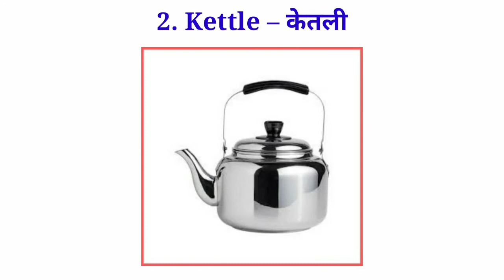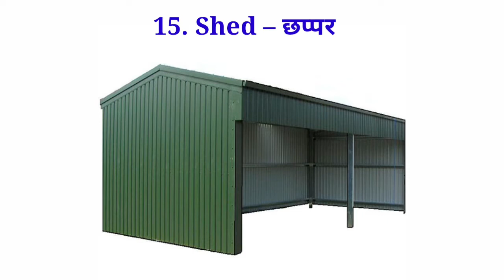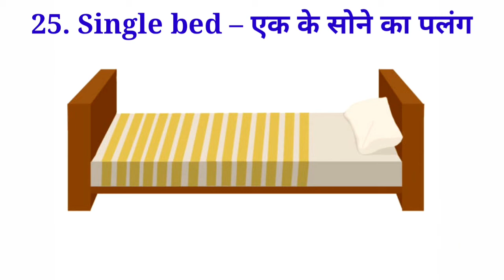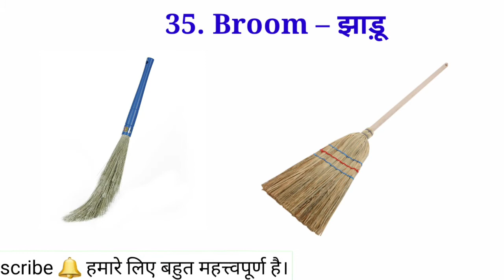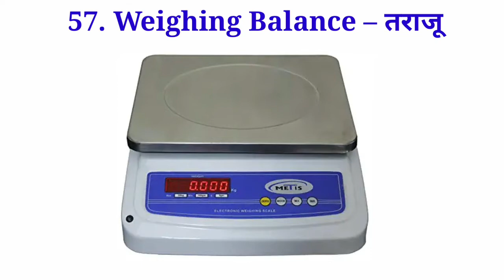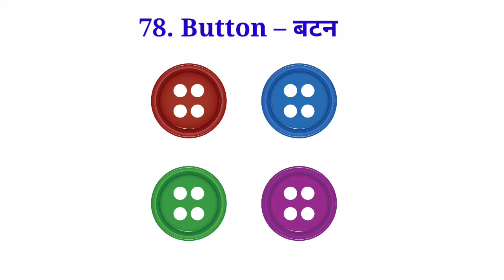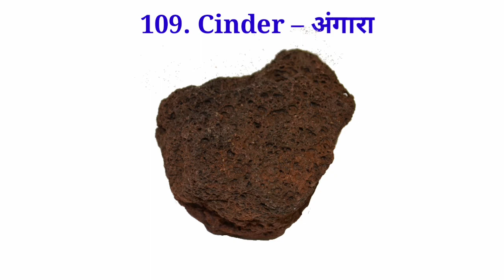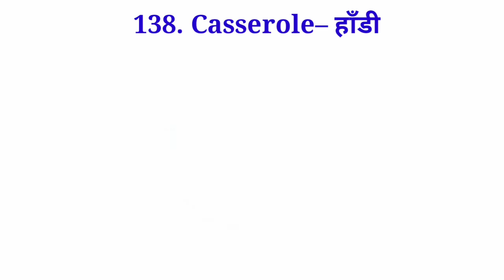Household articles name | daily use household items |ghar me use hone wali chizo ke name|hotel gyan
Is Channel pe apko milega Hotel education video
Topic÷Hotel education,Kitchen tips and tricks.